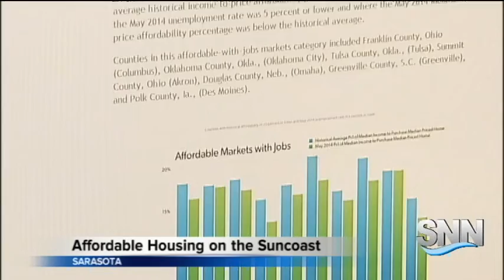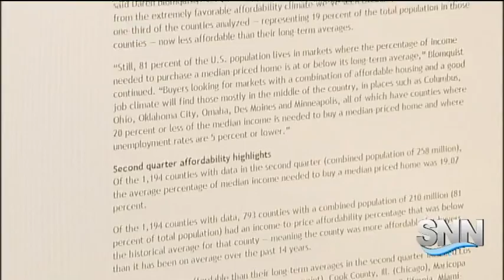SNN: Affordable Real Estate on the Suncoast